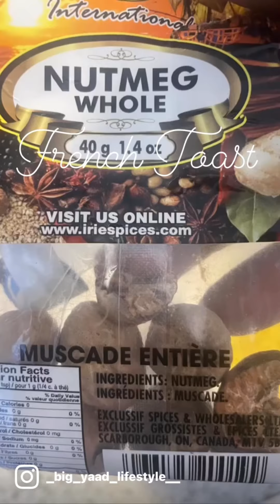French Toast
French toast done when low on ingredients but this is a quick version because cooking is never exact but done to taste !! This was delicious 🤤